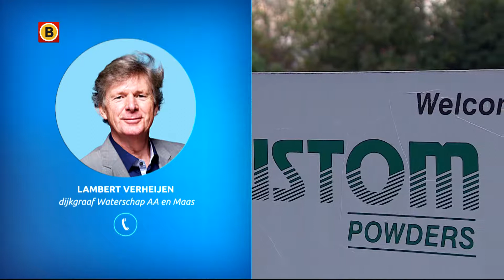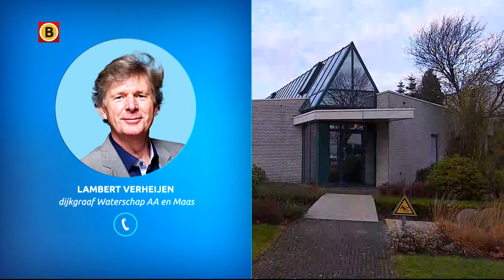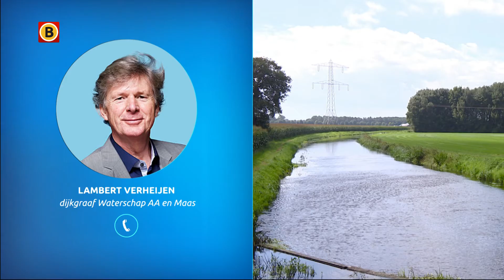Custom Powders geeft toe bron te zijn van giftige stof GenX in water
Het bedrijf Custom Powders in Helmond heeft erkend de bron te zijn van de giftige stof GenX die in november werd gevonden in het water bij de rioolzuivering in Aarle-Rixtel. Dat vertelde dijkgraaf Lambert Verheijen van Waterschap Aa en Maas woensdagochtend in het programma WAKKER van Omroep Brabant.